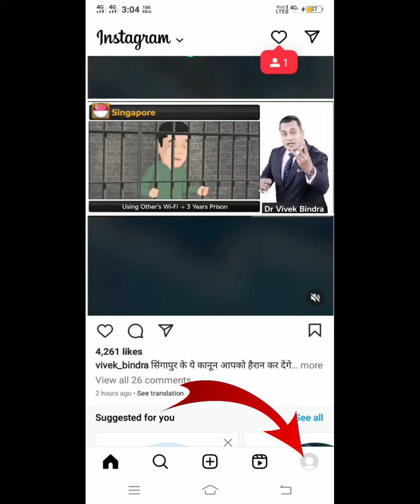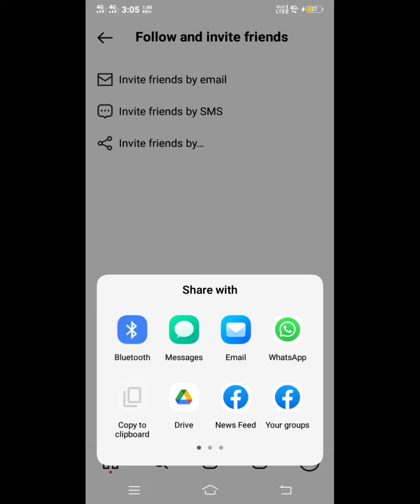Instagram link copy kaise kare! how to Instagram link copy past@AR technical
my shoes
my watch